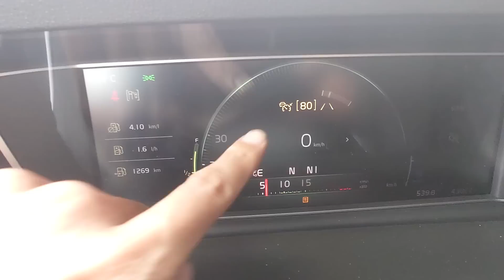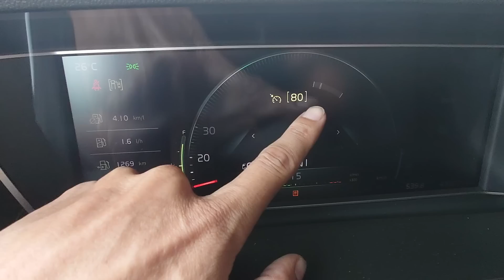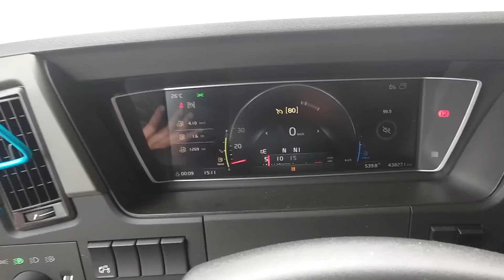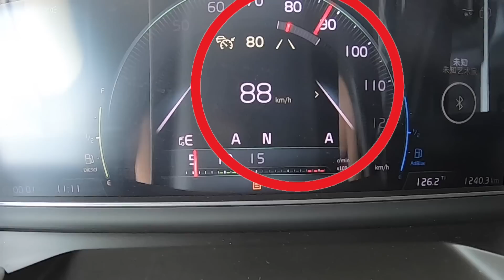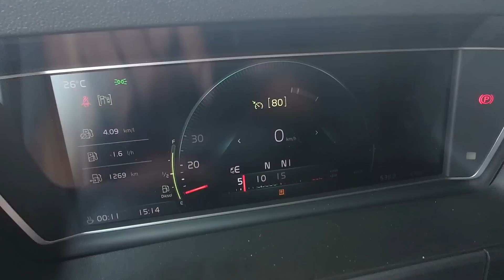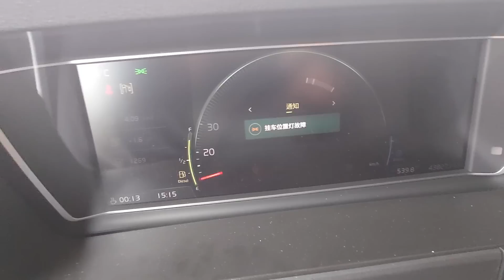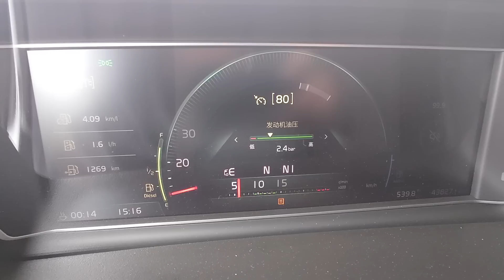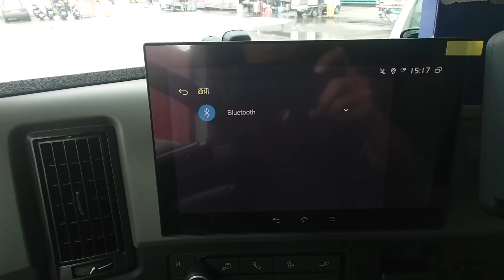volvo FH5 FM5 方向盤功能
貨櫃運輸倉儲＆拍攝＆試駕＆活動
請聯絡⬇️
信箱：高雄林園郵政171號